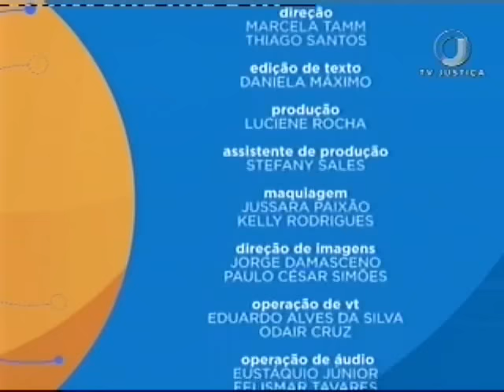Desenho de Sistemas de Disputas - Aula 3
As aulas do Saber Direito abordam um tema novo na solução de conflitos, o Desenho de Sistemas de Disputas - DSD. O advogado Diego Faleck, mestre em Direito pela Harvard Law School, mediador e precursor do modelo no Brasil é quem ensina a matéria. No curso, você descobre como aplicar o método e conhece casos importantes em que o DSD foi usado. Leia a íntegra da sinopse